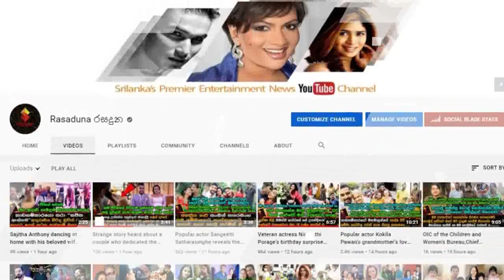Deweni Inima Lihini | Shalini Fernando Got Marry?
මේ දෙන්නා නම් හරිම ආදරණීයයි..
දෙවෙනි ඉනිමේ චූටි මැණිකේ , ශලනි ෆර්නෑන්ඩු හොර රහසේම කඩවසම් තරුණයෙකු සමගින් යුග දිවියට පිවිසෙයි.?   Deweni Inima Lihini | Shalini Fernando Got Marry?

Photography- Samith Chathuranga Photography
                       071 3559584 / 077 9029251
Dress by-  prageeth withanage
Groom outfit by
Manalaya mangalapiyasa
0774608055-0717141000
Videography - udara madushan
Location - seethawaka regency